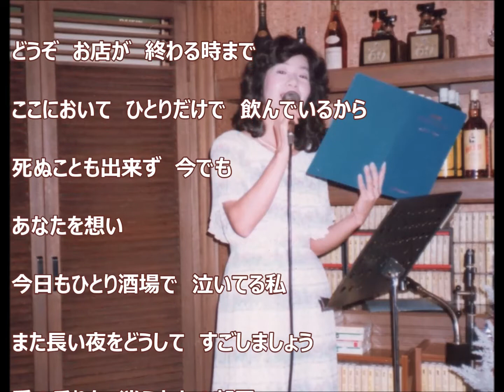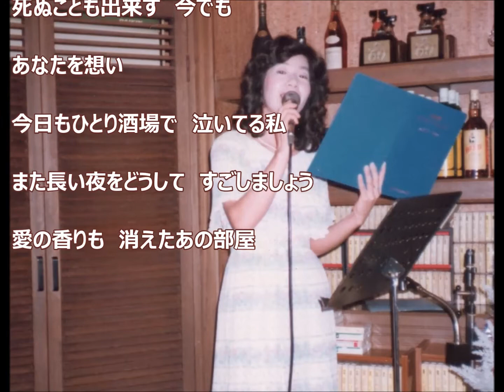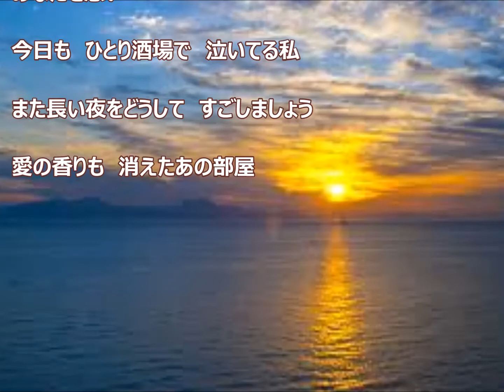酒場にて／江利チエミ ♪柴田良子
この歌は名古屋市の大須にある商店街の「アメ横」のオープン記念のカラオケ大会で歌った歌です。懐かしく歌って見ました。歌っている姿はその当時の私です。お聴き頂けると嬉しいです。2、4枚目の写真は須賀泰彰さんに提供頂きありがとうございました。
3枚目の写真はその当時の私です。